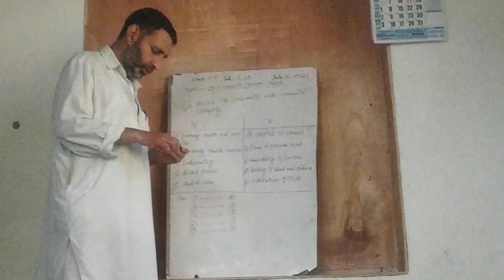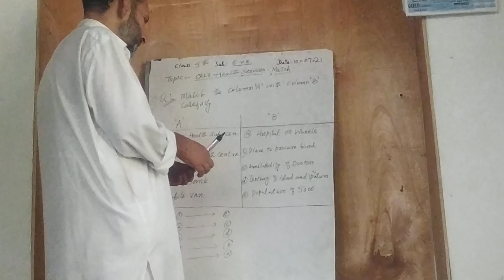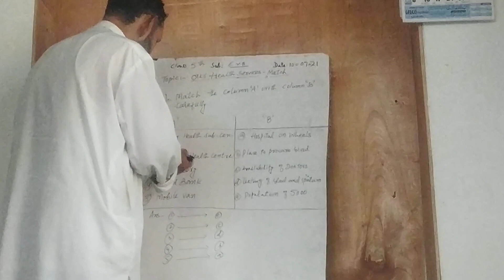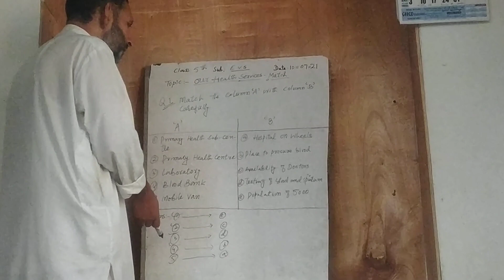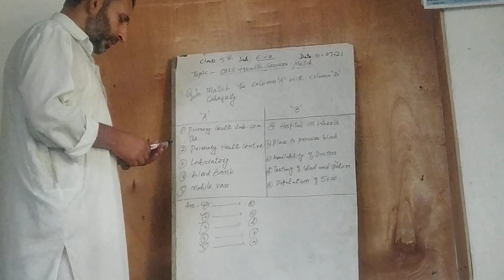Class 5th Subject EVS Topic Our Health services-Match